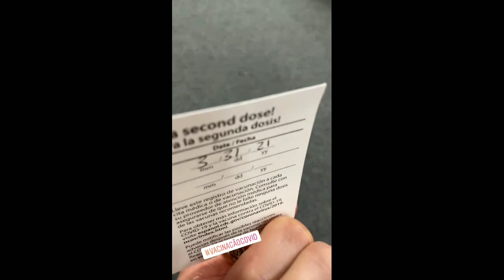ANIVERSÁRIO DE ANA MARIA BRAGA/ZILU CAMARGO COM COVID/FALECEU O CHICO DE CHIQUITITAS, JOÃO ACAIABE